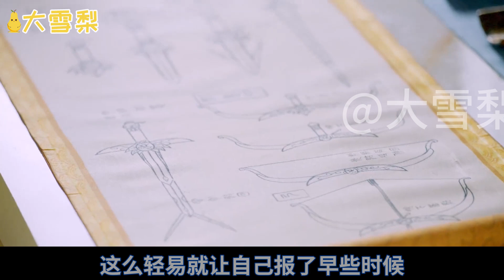三千繁花只为你 第六十九章 你这个变态